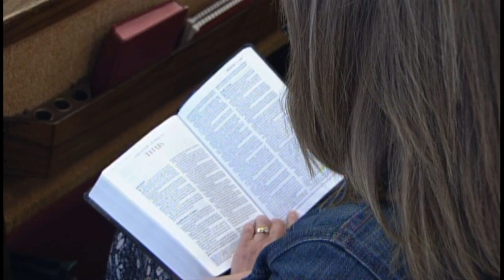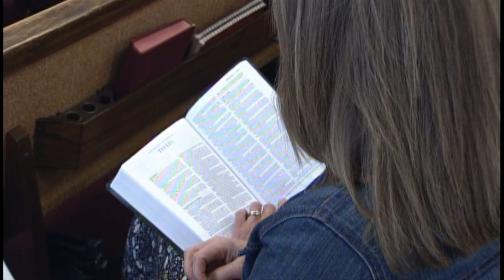Hope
Message Preached October 22, 2023
Speaker: Phil Enlow